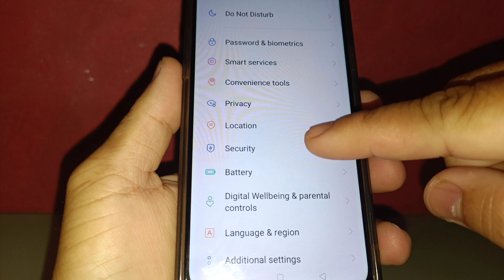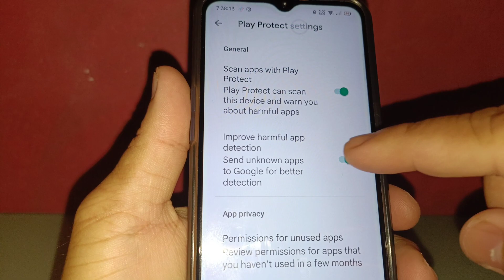How to turn on or off improve harmful app detection on realme 5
Do you want to turn ON or OFF improve harmful app detection on in Realme 5 mobile phone.

Thanks...